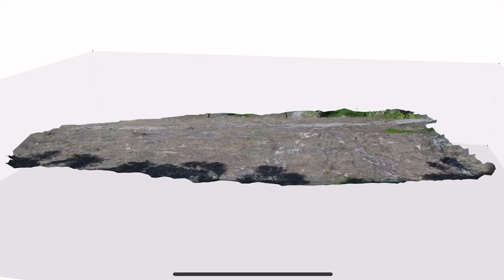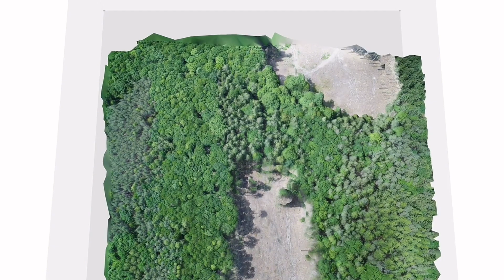Mládí ve vědě: Tereza Hüttnerová a Drony v lesnictví 🌲 🌳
Mládí ve vědě je projekt, který představuje mladé vědce a vědkyně z Fakulty lesnické a dřevařské ČZU v Praze široké veřejnosti. Společně se dozvíme něco o doktorátu na ČZU, o vědecké práci Terezy Hüttnerové, a také například, proč byste si neměli nechat ujít akci Na pivo s děkanem. Ve videu naleznete rozhovor a následně praktické ukázky z výzkumu.